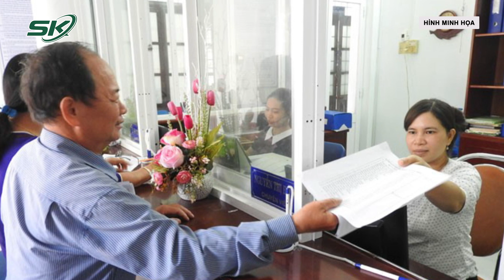Chính Phủ Thống Nhất Giảm Tuổi Hưởng Trợ Cấp Hưu Trí Từ 80 Xuống 75 | SKĐS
SKĐS | Chính phủ vừa ban hành Nghị quyết số 114/NQ-CP ngày 28/7/2023 phiên họp Chính phủ tháng 7 về dự án Luật Bảo hiểm xã hội sửa đổi. Theo đó, Chính phủ thống nhất giảm tuổi hưởng trợ cấp hưu trí từ 80 xuống 75.

Mời quý vị và các bạn xem thêm: Tối 29/7 Phút Giây Kinh Hoàng Người Phụ Nữ Bán Trái Cây Bị Sát Hại Giữa Chợ Sau Tiếng Hét Thất Thanh